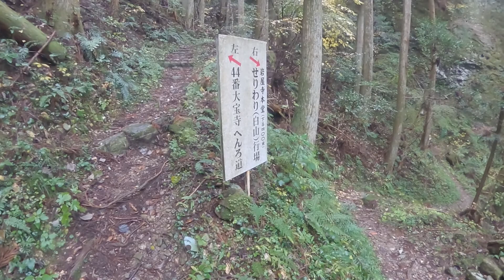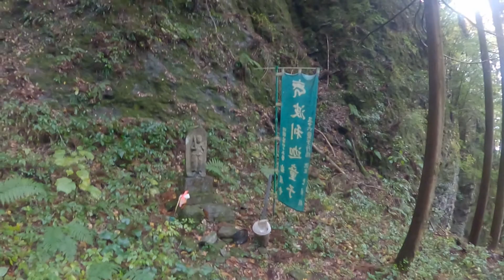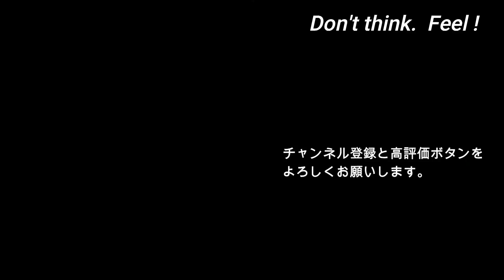Shikoku Henro 2020 四国遍路[Heart breaking ridge]44番大寶寺～51番石手寺 空海ファンの歩き遍路 3days walk Day1 Part9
四国霊場八十八カ所を愛媛県から区切り打ちでご紹介していきます。お寺さんと遍路道のコース紹介にとどまらず、空海ファンの立場で遍路にまつわる人物やその思いに迫ります。

参考資料
高村　薫　　著　　空海　　　　　　　　　　　　新潮社
司馬遼太郎　著　　空海の風景　上・下　　　　　中公文庫
加藤精一　　著　　空海入門　　　　　　　　　　角川文庫
大田由紀江　著　　仏教の本　　　　　　　　　　西東社
佐々木　閑　著　　般若心経　　　　　　　　　　NHKテレビテキスト
瓜生中　　　著　　日本の仏様　解剖図鑑　　　　エクスナレッジ
大山澄太　　著　　俳人山頭火の生涯　　　　　　彌生選書